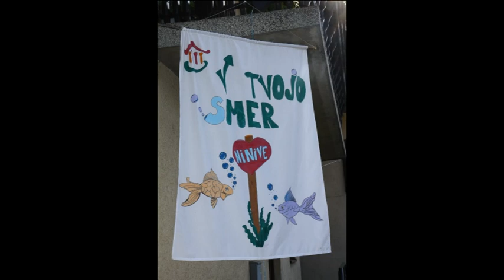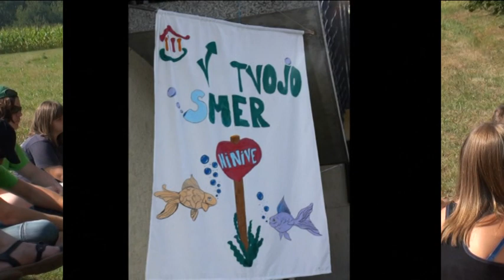Zakljucek Oratorija 2011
Pridiga zaključnega dne oratorija v župniji Sveti Jurij v Slovenskih goricah.

Video in foto: Maksimiljan Krautič

Avgust, 2011